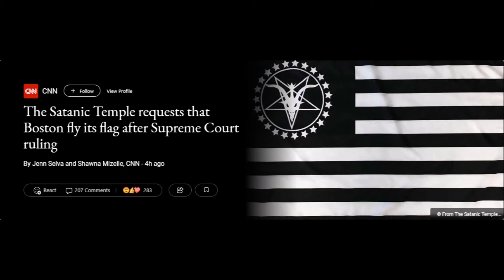LDS Church Temple Flag to Fly in Boston!!!